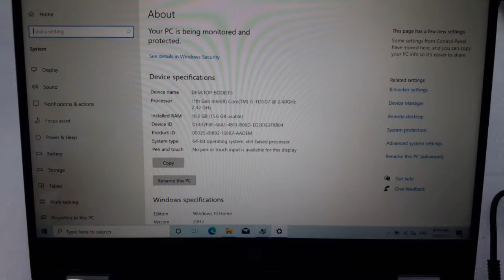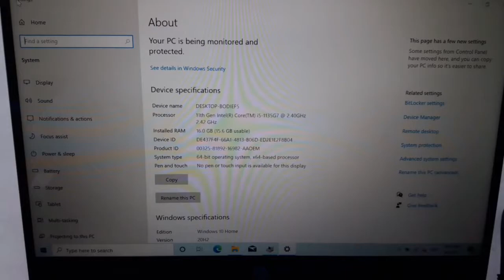Hp pavilion X360m 14m upgrading ram and ssd || hp pavilion x360m 14m-dw1023dx upgrading ram&Nvme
Hp Notebook X360m 14m upgrading ram and ssd || hp pavilion x360 2-in-1 convertible laptop || hp pavilion x360m 14m-dw1023dx upgrading ram&Nvme|| core i5 10th gen 8gb ram 256gb ssd m.2 nvme 13.3 FHD touch screen win 10 home   ||    please subscribe to my channel || NPRS Tech and Vlogs   ||